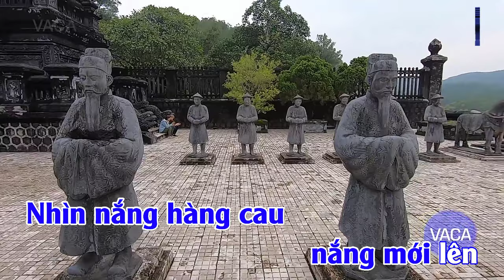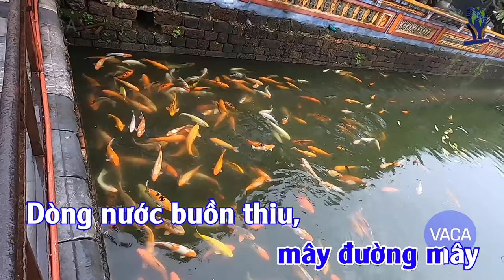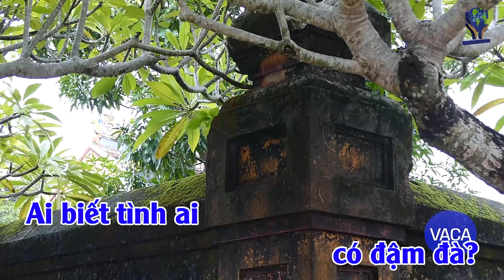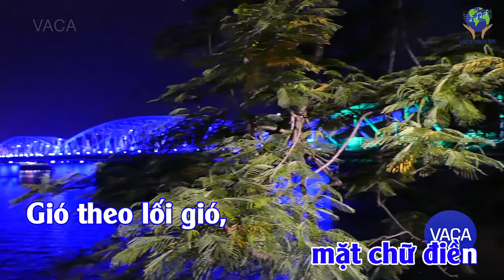Beat ĐÂY THÔN VỸ DẠ - Karaoke Tone NAM C (4K)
ĐÂY THÔN VỸ DẠ
Thơ: Hàn Mặc Tử
Nhạc: Hoàng Thanh Tâm
Hòa âm: Lê Văn Thiện
Karaoke Tone NAM C
Sao anh không về chơi thôn Vỹ
Nhìn nắng hàng cau nắng mới lên
Vườn ai mướt quá xanh như ngọc
Lá trúc che ngang mặt chữ điền
Gió theo lối gió, mây đường mây
Dòng nước buồn thiu, hoa bắp lay
Thuyền ai đậu bến sông trăng đó
Có chở trăng về kịp tối nay?
Mơ khách đường xa, khách đường xa
Áo em trắng quá nhìn không ra
Ở đây sương khói mờ nhân ảnh
Ai biết tình ai có đậm đà?